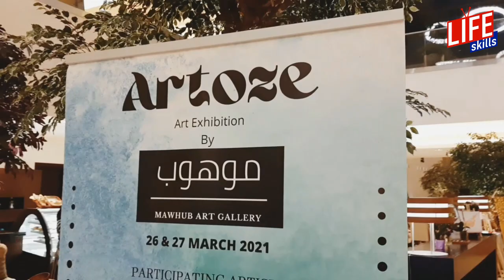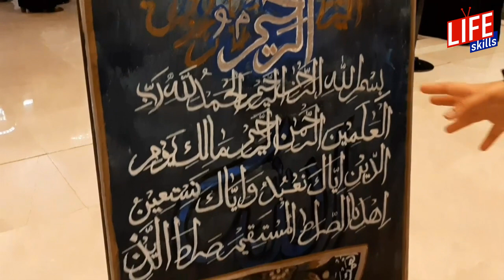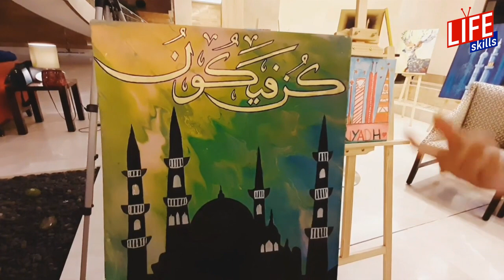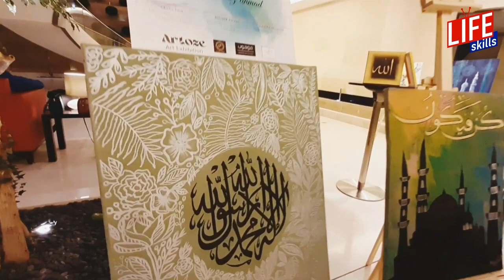Children's Art Exhibition by Mawhub Art Gallery, Saudi Arabia | Lifeskills Tv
Artoze Art Exhibition: (Report by Malik Nadeem Sher, Correspondent of Lifeskills Tv in Saudi Arabia).

Mawhub Art Gallery organizes in Riyadh, “ARTOZE ART EXHIBITION” for females artists who presented their creative art, this is the second-day video, which will feature the under 18 years old category.

(Life Skills TV For Best Social Media Campaign) --lifeskillstv